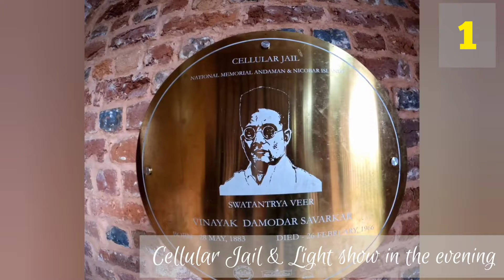Pictournic_Portblair Andaman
Cellular Jail
Light and Sound Show
Wandoor Beach
Corbyn's Cove beach
Anthropological museum
Samudrika museum
Fisheries Museum
Abardeen clock Tower
Flag Point
Marine Park
Mundapahar
Chidiya tapu